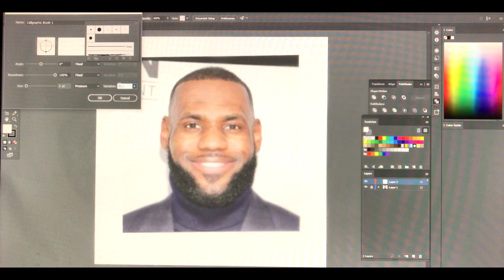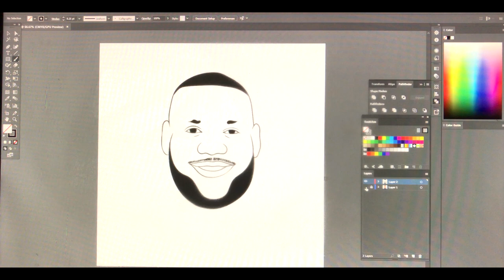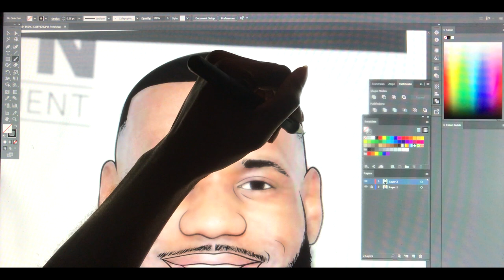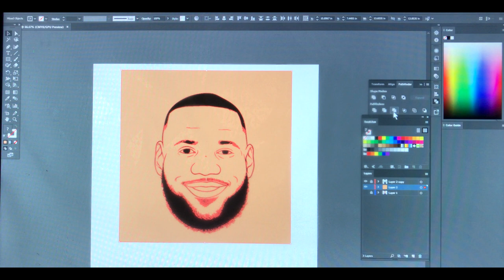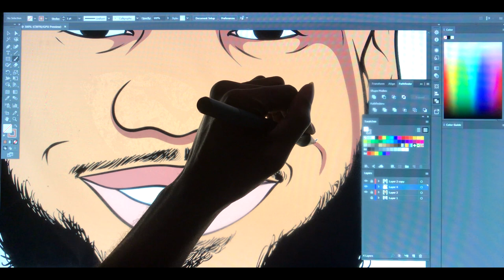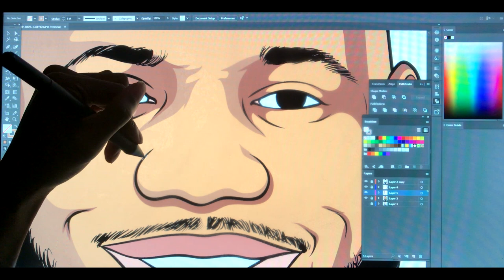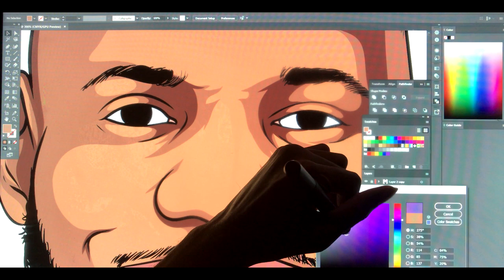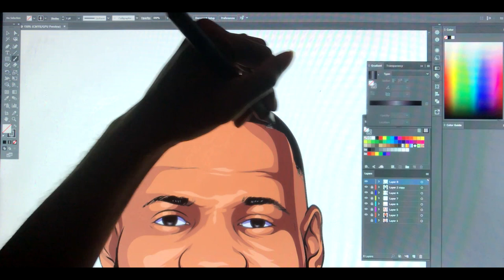LeBron James - Step By Step ( ADOBE ILLUSTRATOR )